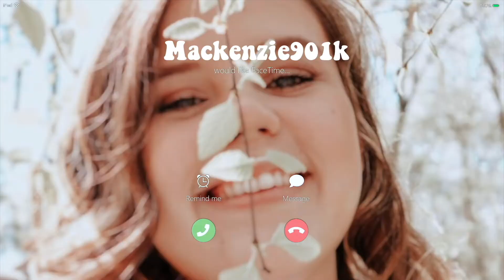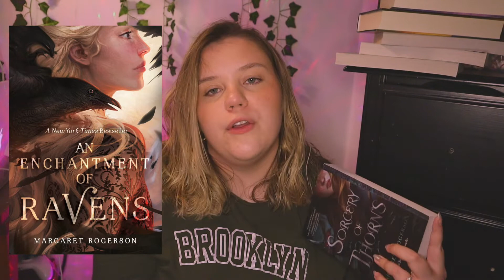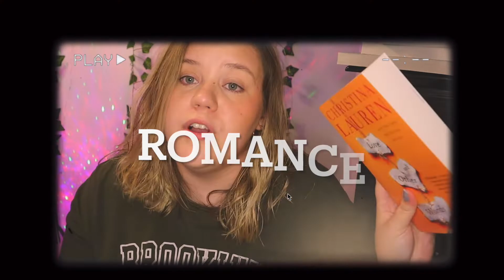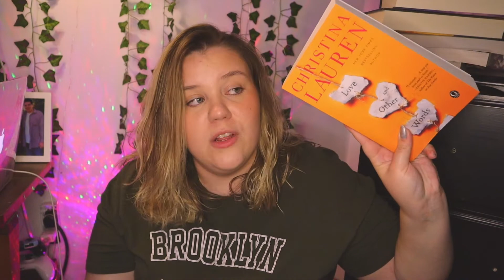The ULTIMATE FALL TBR + RECOMMENDATIONS video Fantasy, Mystery, Thriller, & Romance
BookTok TikTok: Macksreadingcorner